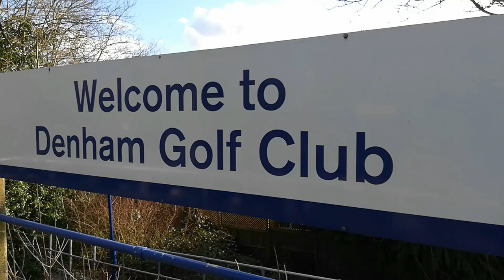HS2 Construction Trains at Sunny Denham Golf Club!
66150 with the 600S 13:04 Calvert to Tytherington and 66188 with the 697R 07:07 Tytherington to Calvert